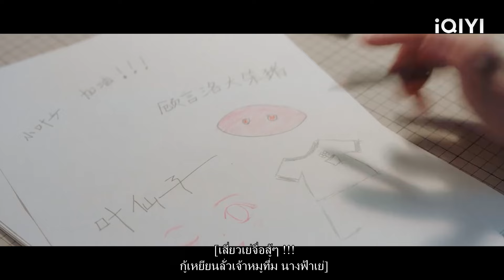ภรรยาสุดที่รักของเขาไม่อยู่บ้าน และซีอีโอก็เตรียมอาหารเย็นสุดหรูเพื่อจูบเธอ!